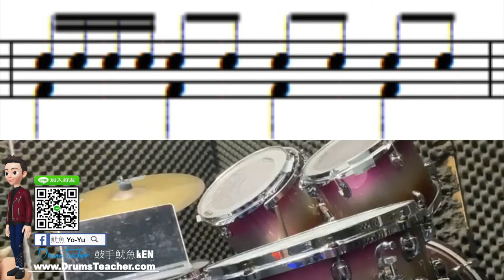社區大學 搖滾吧! 爵士鼓敲奏課 作業2 後甲國中【爵士鼓手魷魚kEN®】🥁🎼DrumsTeacher.com™🎶表演.課程 (2020-04🎵爵士鼓學員；成人班 音樂打擊樂器團體課程)